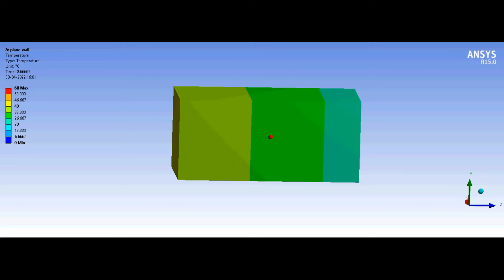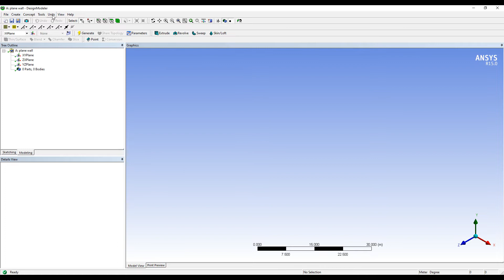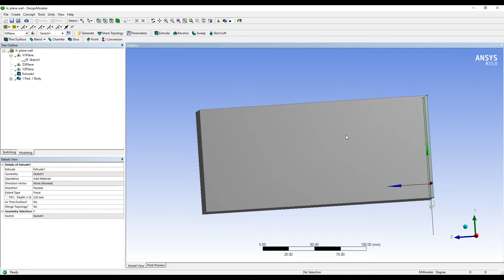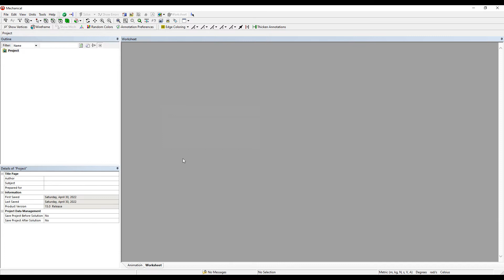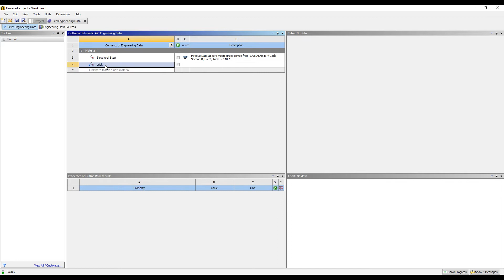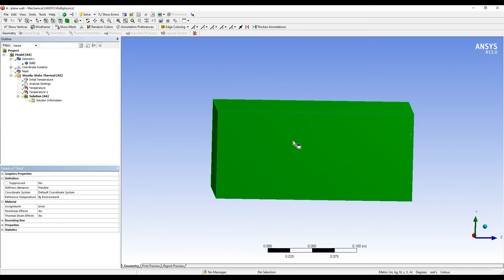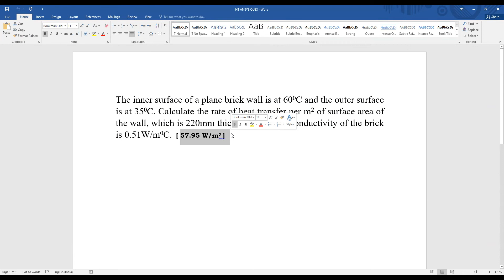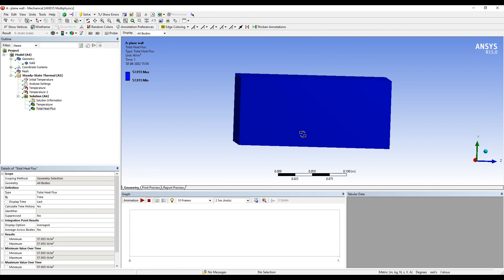Plane Brick Wall I Heat Transfer rate I Thermal Conductivity | Steady State Thermal IANSYS Workbench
Plane Brick Wall I Heat Transfer rate I Thermal Conductivity | Steady State Thermal I ANSYS Workbench

This video shows how to calculate heat flow through a plane brick wall considering conduction effect on the wall using Steady-State Thermal Analysis of ANSYS Workbench.

Link for heat transfer through plane wall considering convection and radiation